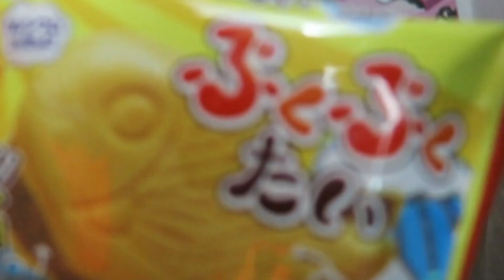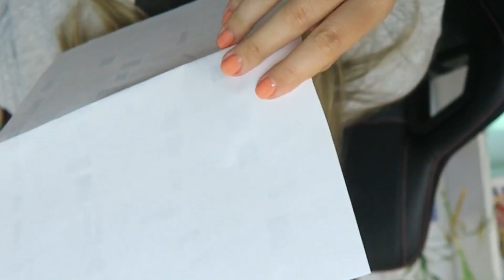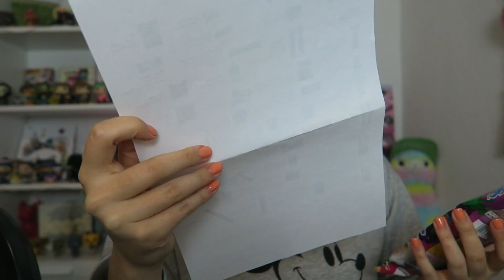Japanische Süßigkeiten testen!